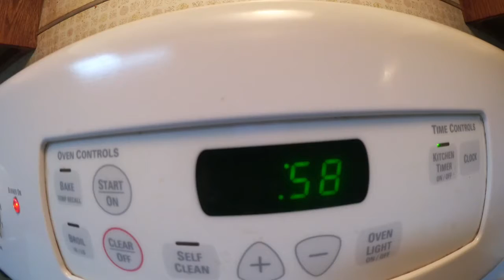Teriyaki Chicken & Rice Recipe | Talk Thru In Spanish | ElleMayeslife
This is a project for my Spanish 102 class. It was a very fun video to make and the food was amazeballs! Try the recipe and see for yourself..Enjoy!

Teriyaki Pollo con Arroz Blanco

I present esta receta porque este es uno de mis platos favoritos de hacer. Mi papa me enseno a hacer este plato. Esta receta viene de mi abuela por el lado de mi padre. Aprendi a cocinar este plato cuando yo tenia quince anos. La ultima vez que trabaje este plato fue hace tres semanas. Si, mi familia le encanta cuando hago este plato!

Ingredientes
Cuarto kilo o 250 gramos de pollo
Cuarto litro o un taza de arroz
Cuarto litro o un taza de teriyaki
Un cucharadita de sal
Un cucharadita de pimiento
Dos cucharado de Albahaca
Un cucharado de Mrs. Dash (Original Blend)

Instrucciones
Primero calentar la estufa a fuego medio
Anadir agua y sal
Cocer el agua
Anadir el arroz
Cocinar durante ocho minutos
En una sarten aparte
Anadir el pollo, teriyaki, sal, pimiento, y albahaca
Cocinero hasta la oferta
Poner el arroz en el plato y después agregue el pollo en la parte superior es delicioso!

xoxoElle